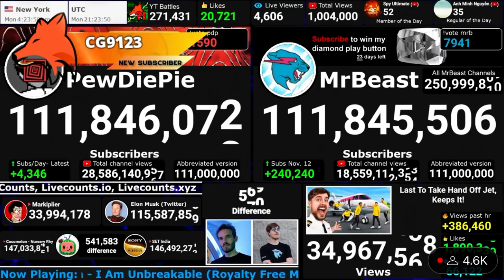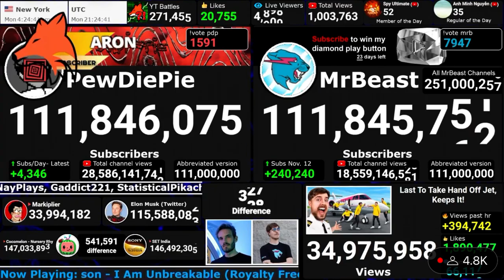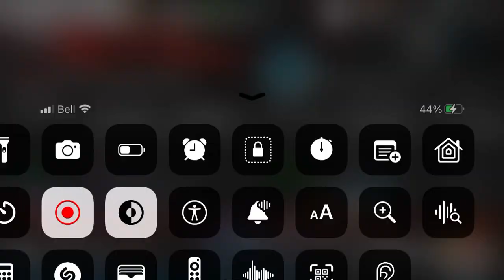Mrbeast passed PewDiePie in subs…